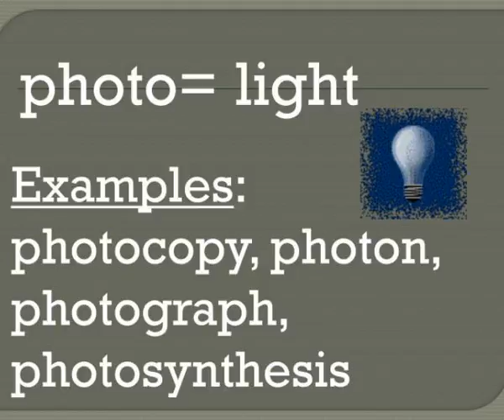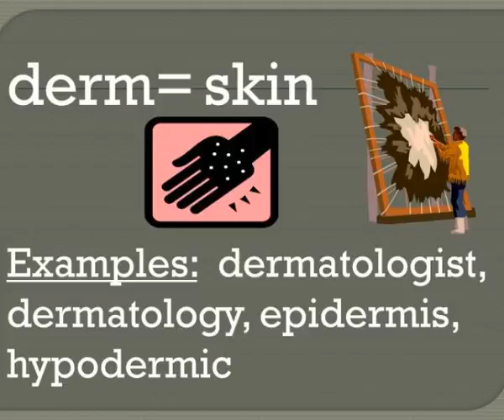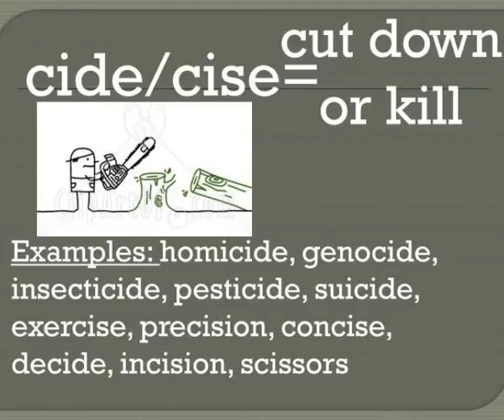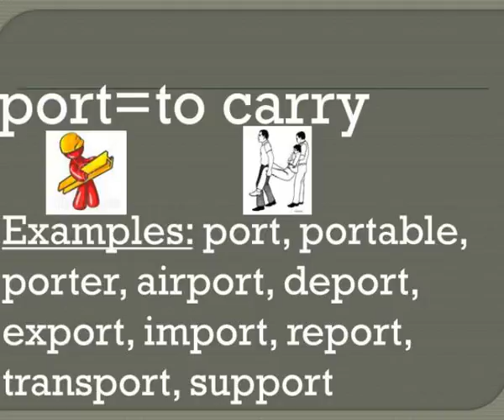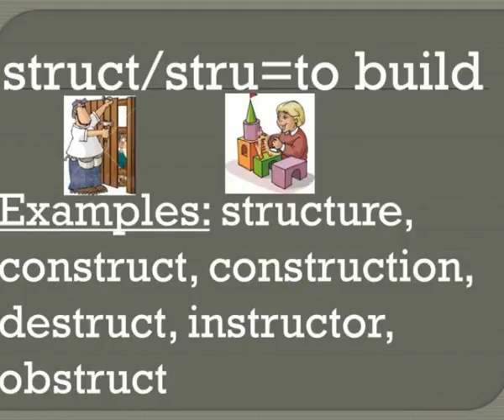roots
ROOTS.  2 nd  Semester.  rupt=.  break.  Examples :  bankrupt, rupture, erupt, corrupt, interrupt, abrupt.  h ydr, hydro, hydra=.  water.  Examples :  hydrant, hydroplane, hydraulics, hydrate, hydrogen.  p hoto=.  light.  Examples :  photocopy, photon, photograph, photosynthesis.  g raph=.  write. Slideshow 3030381 by bonner
 show1 : Roots

 show2 : Roots

 show3 : Roots

 show4 : Roots

 show5 : Roots

 show6 : Roots

 show7 : Roots

 show8 : Roots

 show9 : Roots

 show10 : Roots

 show11 : Roots

 show12 : Roots

 show13 : Roots

 show14 : Roots

 show15 : Roots

 show16 : Roots

 show17 : Meter

 show18 : Roots

 show19 : Roots

 show20 : Roots

 show21 : Roots

 show22 : Roots

 show23 : Roots

 show24 : Roots

 show25 : Roots

 show26 : Roots

 show27 : Roots

 show28 : Roots

 show29 : Roots

 show30 : Roots

 show31 : Roots